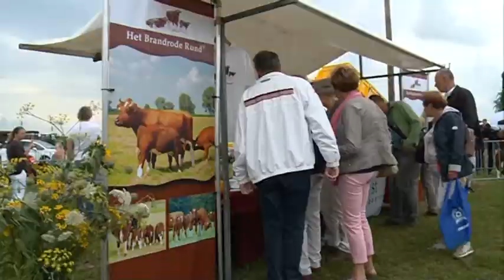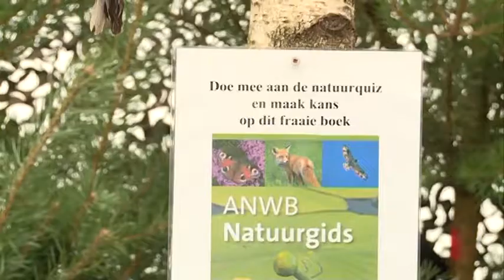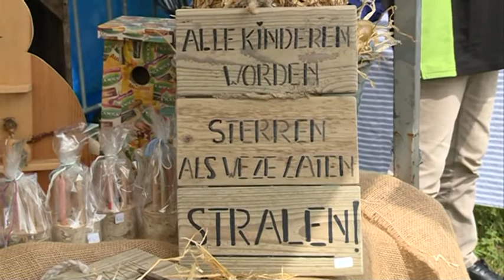TV Nieuws Donderdag 4 augustus